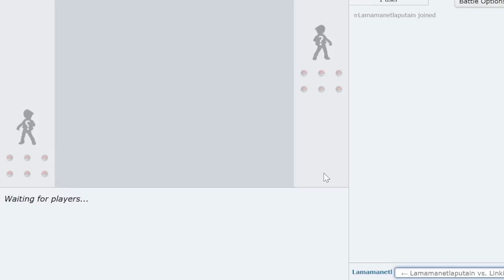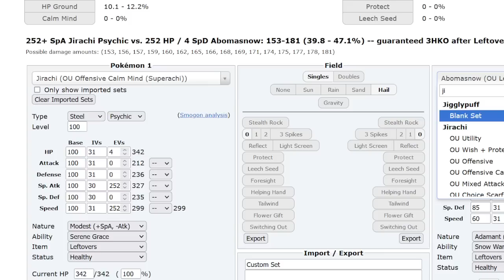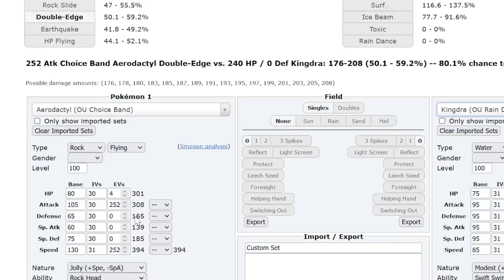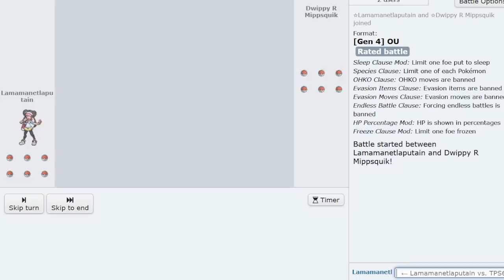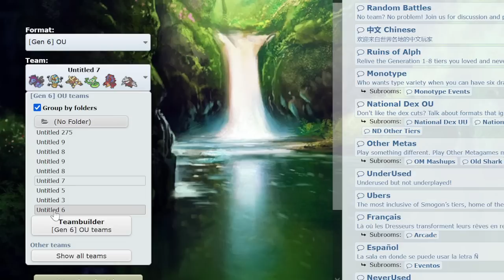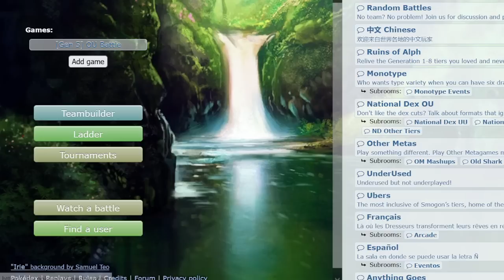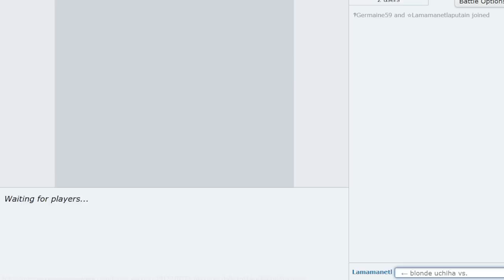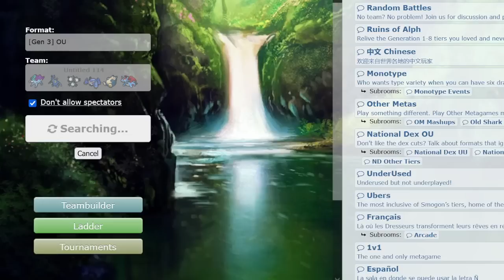Pokemon Showdown Live: Laddering Gens 3-6, Part 2